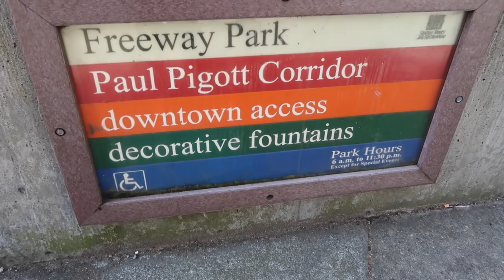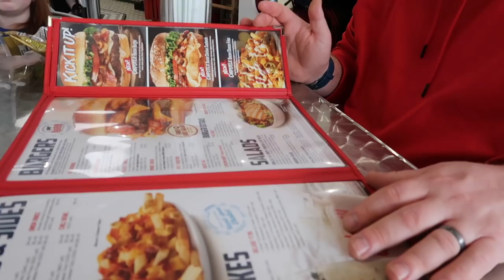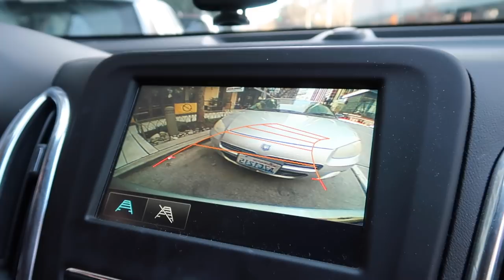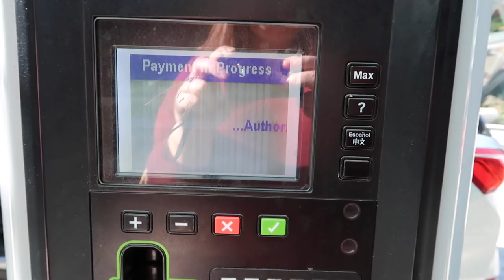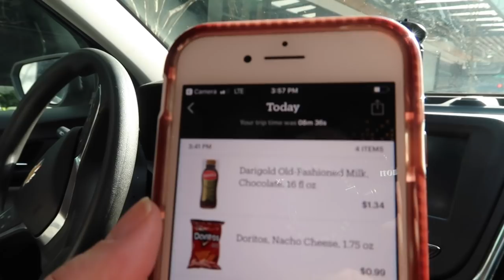SEATTLE COMICON 2019 AND AMAZON GO SHOPPING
It was a perfect day in Seattle to check out a Comicon 2019! We saw lots of amazing costumes while walking around the Seattle Convention Center. After that we decided to check out. The Amazon Spheres and the Amazon Go store. It was a fun experience!!